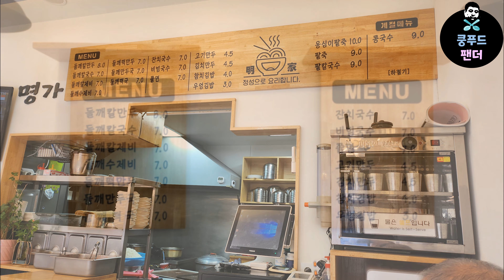청천동 숨은 가성비 좋은 들깨칼국수맛집!! 고소한 들깨국물이 끝내주는 들깨칼제비!! | Perilla Kalguksu Restaurant🍜 | MUKBANG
👉가게이름 - 명가손만두

🌏주소 - 인천 부평구 원적로 433
(433 Wonwon-ro, Bupyeong-gu, Incheon)

⏰영업시간
매일 09:00 - 21:00

🚗주차장 - 없음(공영주차장이나 건너편 gs더프레시 주차장 추천)

💰💰💰가격 -
들깨칼제비 7000원